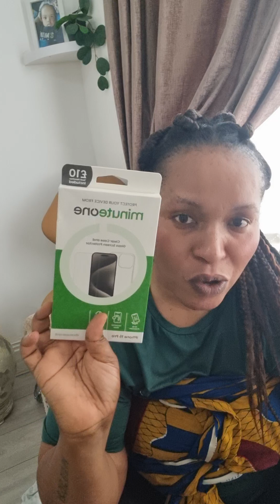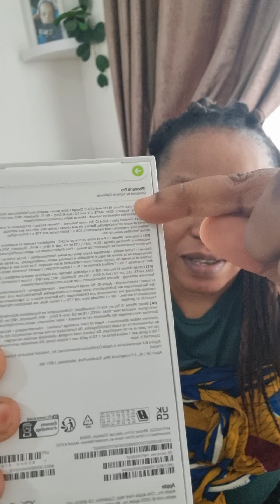Unbox my the latest iPhone with me|IPhone 16pro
Get ready to experience the future of smartphones as I unbox the highly anticipated iPhone 16 Pro. This latest flagship device from Apple is packed with cutting-edge technology, including advanced apple intelligence features that will revolutionize the way you interact with your phone. In this unboxing video, I'll take you through the sleek design, impressive display, and innovative features that set the iPhone 16 Pro apart from its predecessors, including the iPhone 15 Pro Max. Whether you're a tech enthusiast or just looking for a reliable device, this review is for you. So, sit back, relax, and let's dive into the world of iPhone 16 Pro Max.